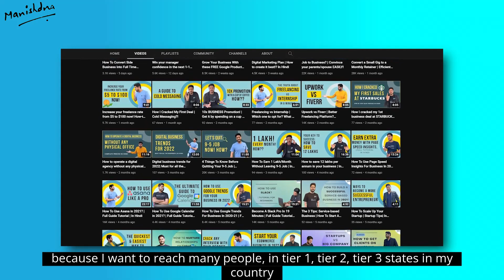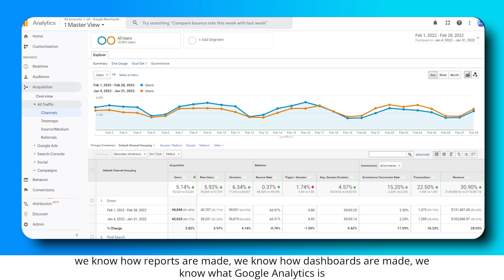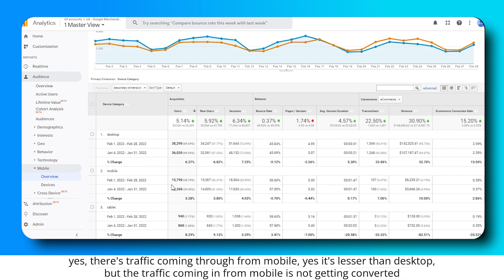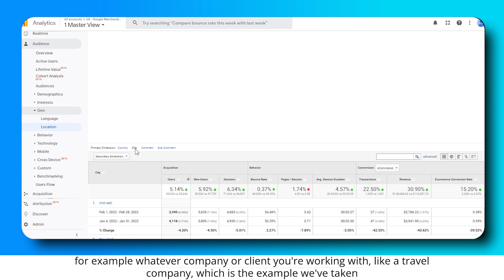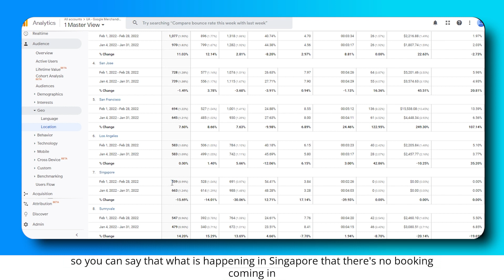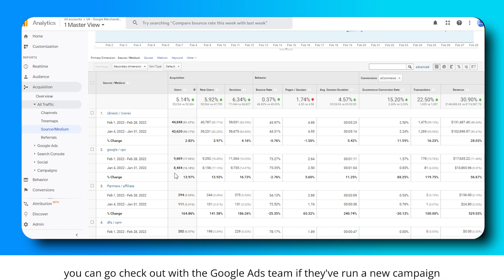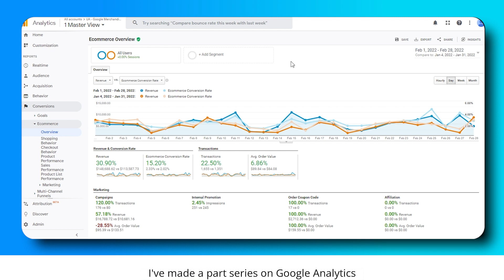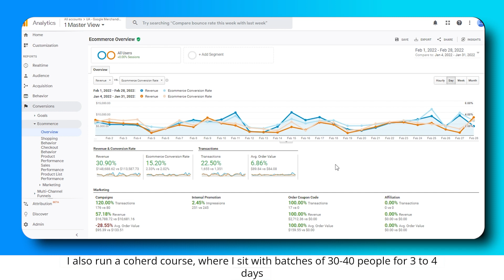How to Analyse Data with Google Analytics?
You can grow your online business only when you know how to get the most out of your data. And Google Analytics is the most efficient tool to do it.

Google Analytics can help you measure all of your business data in an organized manner, analyze that to get insights into your business and shape a strategy to boost your online business performance.

In this video, I share a detailed tutorial on how you can use Google Analytics to analyze your data even if you are freelancing or starting an online business.

My Desk Accessories includes:
1. Lush Green Plants
2. Mandatory coffee & the mug
3. Favourite AI ""alexa""
4. A bottle to hydrate myself
5. Phone charger ""just incase""

Digital Gears I used the most while shooting:
1. Prevent camera movement by this tripod
2. Microphone for better audio quality
3. Greenscreen used for background effects

My Studio would be incomplete without:
1. Super affordable table
2. Comfy chair
3. LED light + screen
4. Speedy internet connection

Items I need while editing my videos:
1. Laptop Connector
2. Extension board
3. Headphones for audio checking
4. My favourite wifi mouse & keyboard
5. And obv, a computer screen

And lastly, to elevate the aesthetics of my studio - I've used plenty of wall posters which are easy to apply & remove

Freelancing platforms that I recommend for a freelancer or a client

The platform for accepting payments for your digital products, courses and etc
आप अपने ऑनलाइन व्यवसाय को तभी बढ़ा सकते हैं जब आप अपने data का अधिकतम लाभ उठाना जानते हों। और इसे करने के लिए Google Aanlytics सबसे कुशल उपकरण है।

Google Analytics आपके सभी व्यावसायिक data को व्यवस्थित तरीके से मापने में आपकी सहायता कर सकता है, विश्लेषण कर सकता है कि आपके व्यवसाय में अंतर्दृष्टि प्राप्त हो और आपके ऑनलाइन व्यापार प्रदर्शन को बढ़ावा देने के लिए एक रणनीति तैयार की जा सके।

इस वीडियो में, मैं एक विस्तृत ट्यूटोरियल साझा करता हूं कि आप अपने data का विश्लेषण करने के लिए Google Analytics का उपयोग कैसे कर सकते हैं, भले ही आप फ्रीलांसिंग कर रहे हों या ऑनलाइन व्यवसाय शुरू कर रहे हों।

Time Stamps

0:00 Introduction
1:31 Analyze data using Google Analytics
02:31 Tutorial on how to analyze data using GA
16:00 Conclusion

I help students to get their 1st job & young entrepreneurs to start businesses with ZERO money